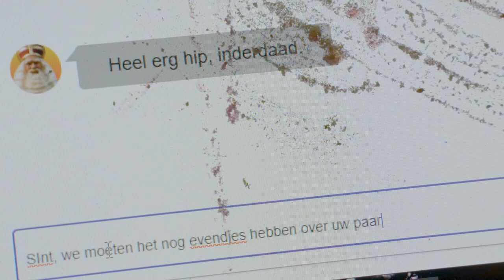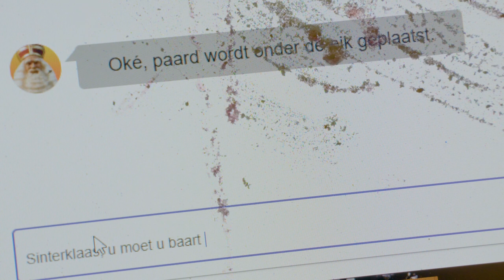De make-over van Sinterklaas - Aflevering 3 - Omroep Dommelland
Toen Sinterklaas onlangs op zijn computer aan het werken was, kreeg hij een chatbericht van een zogenaamde influence-piet. Deze Piet bood aan om de, in haar ogen, ouderwetse look van de Sint eens onder handen te nemen. Sint raakt steeds meer in de ban van deze influence-piet en doet ineens de meest rare dingen. De Pieten beginnen zich ondertussen ernstig zorgen te maken. Is het voortbestaan van Sinterklaas in gevaar? Is de influence-piet wel wie zij zegt dat ze is?

Met dank aan: Boxtel Vooruit Het Goed Boxtel Het wapen van Liempde Kalmann media producties De Baanderije
Dank aan de acteurs: Mark van de Veerdonk Ellis Rijker Paul van Alphen Roel Jongenelen
Gemaakt door: Emile Kalmann en Roel Jongenelen
Film en montage: Emile Kalmann